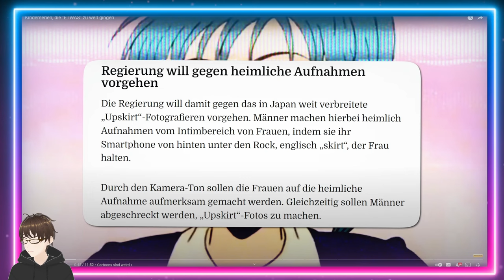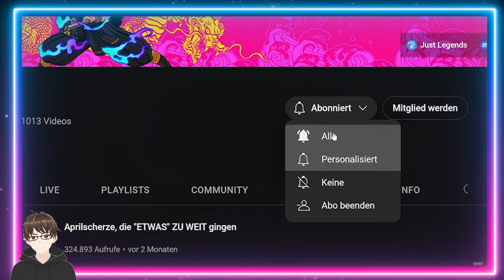[REACTION] Malternativ - Kinderserien die ETWAS zu weit gingen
►Malternativs Kanal: @Malternativ